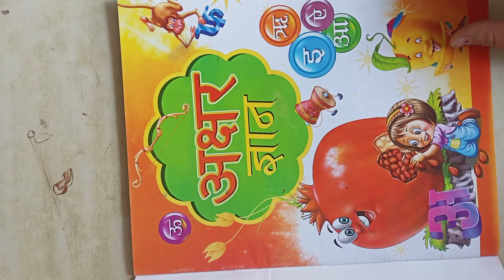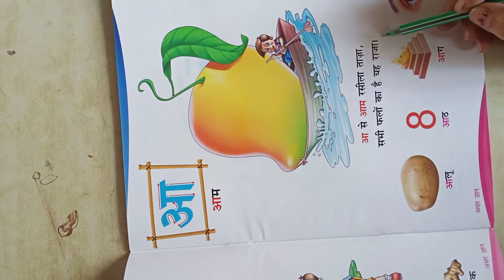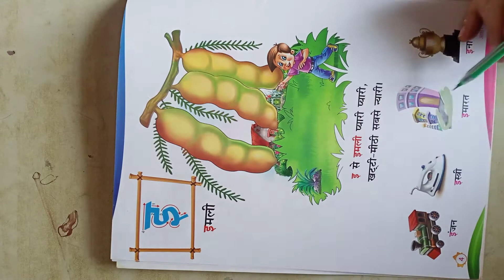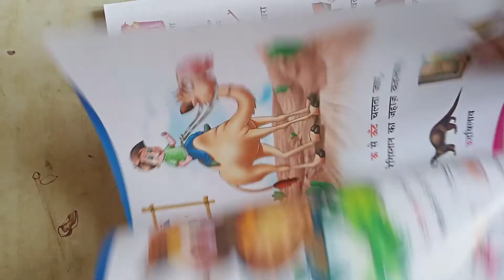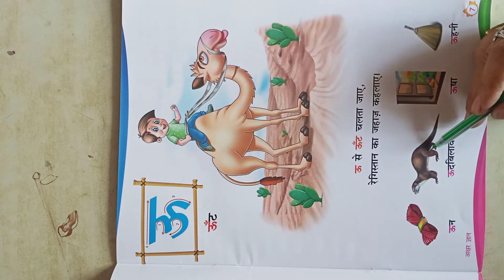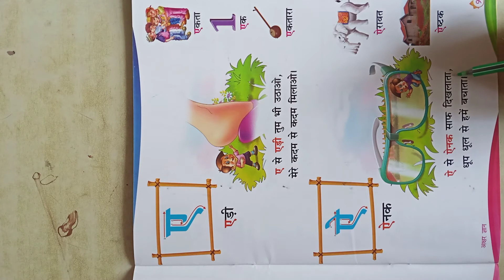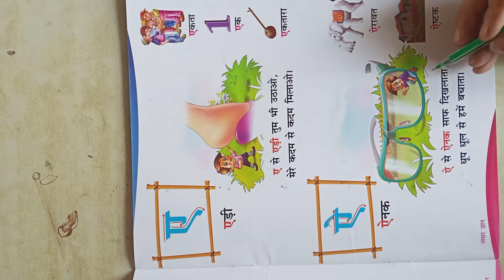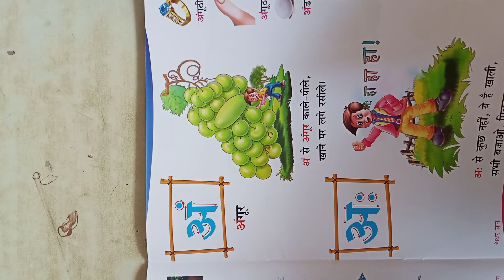CLASS NURSERY HINDI A SE ANG Tak book